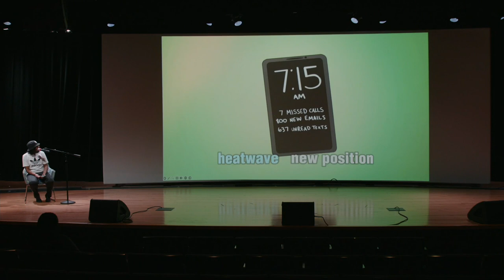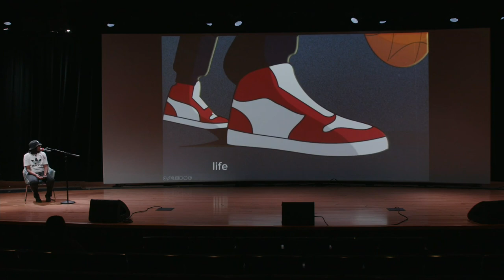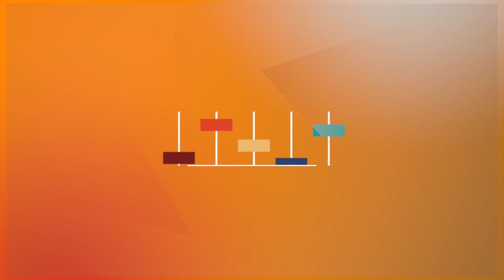NMAAM Institutional Summit - Performance by Monique Wright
Experience the powerful voice, animation, and heartfelt performance of Monique Wright at the NMAAM Institutional Summit. Her vocal artistry brings to life the legacy and joy of African American music.